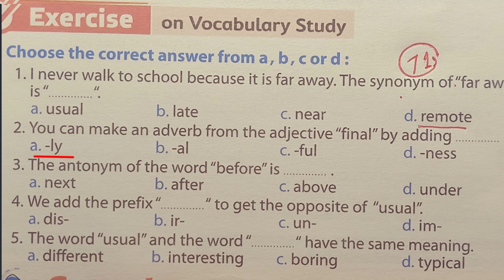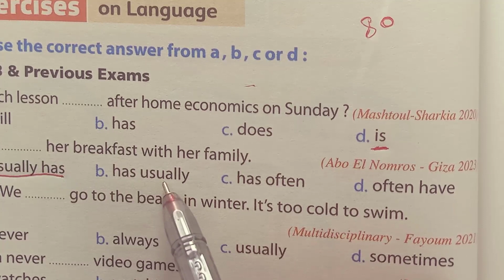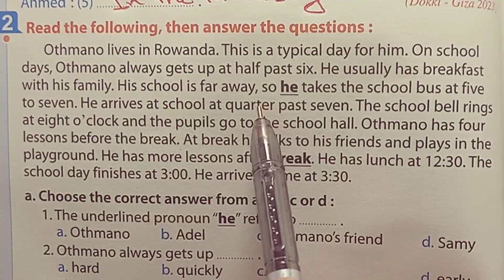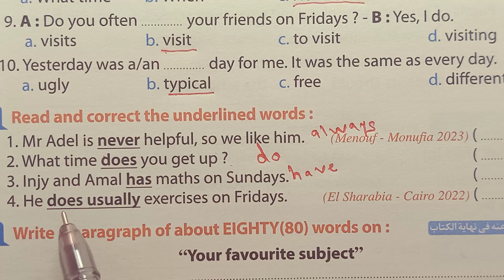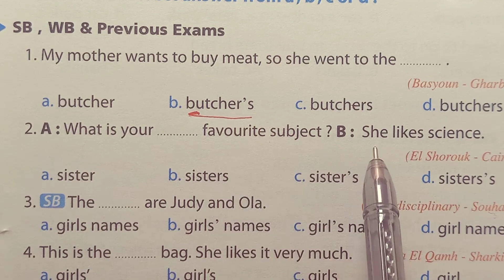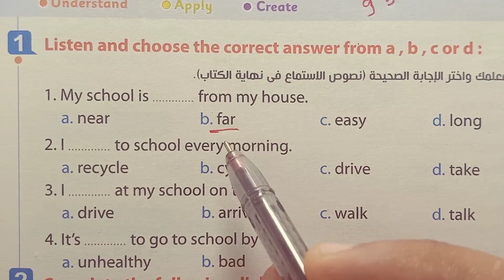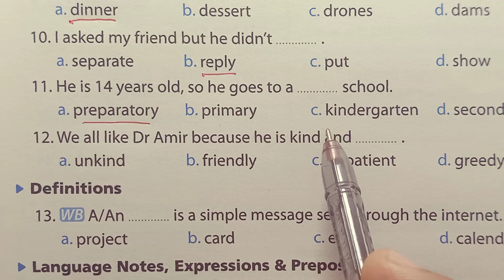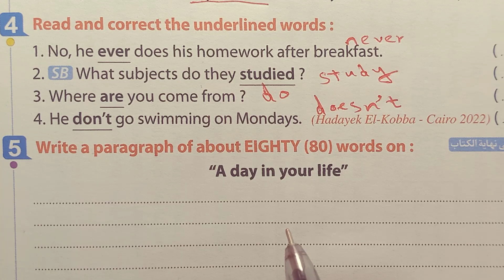حل الوحدة الثانية بالكامل Unit 2 كتاب المعاصر لغة إنجليزية الترم الاول 2024 الصف الاول الاعدادي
فى هذا الفيديو سنساعدكم فى حل كتاب المعاصر لمادة اللغة الإنجليزية للصف الاول الاعدادي الترم الاول للعام الدراسي الجديد 2024 الوحدة الثانية It's my favorite subject حل كتاب المعاصر انجليزي اولى اعدادي ترم اول Unit 2حل تدريبات unit 2 بالكامل كتاب المعاصر انجليزي اولى اعدادي 2024
مستر_ تامر_مرسى_اولى_اعدادى_2024
حل كتاب المعاصر اولى اعدادي
الصف الاول الاعدادي 2024 حل المعاصر
منهج انجليزي اولى اعدادي 2024 المعاصر
اجابات المعاصر اولى اعدادي
حل كتاب المعاصر اولى اعدادي الترم الاول
حل كتاب المعاصر انجليزي
حل المعاصر لغة إنجليزية
مستر تامر مرسى
لغة إنجليزية الصف الاول الاعدادي ترم اول 2024
حل كتاب المعاصر لغة إنجليزية الصف الاول الاعدادي
حل كتاب المعاصر اولى اعدادي انجليزي
شرح كتاب المعاصر اولى اعدادي
1. Vocabulary
2. Grammar
3. Pronunciation
4. Listening skills
5. Reading comprehension
6. Writing skills
7. Conversation practice
8. Language proficiency
9. Fluency
10. Accent reduction
11. Idioms and expressions
12. Language immersion
13. Language exchange
14. TOEFL/IELTS exams
15. Business English
1. Title
2. Author
3. Publisher
4. Genre
5. Plot
6. Characters
7. Setting
8. Themes
9. Style
10. Point of view
11. Narrative structure
12. Tone
13. Symbolism
14. Motifs
15. Literary devices
16. Critical analysis
17. Bestsellers
18. Classic literature
19. Contemporary literature
20. Non-fiction